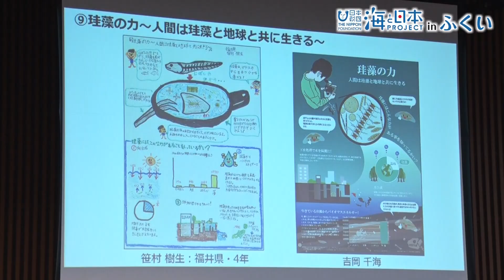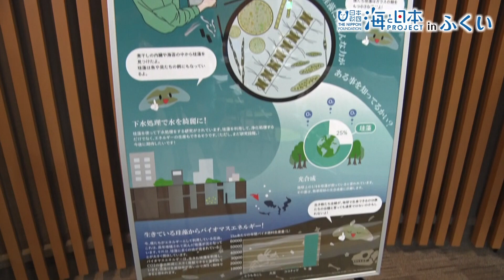【福井の小学生が特別賞】笹村樹生君の「珪藻」ポスターが海洋コンテストで輝く 日本財団 海と日本PROJECT in ふくい 2023 #021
小学生と美術学生がタッグを組んで、海をテーマにポスター制作「海洋インフォグラフィックコンテスト」
今年８月、全国から選出された２０組によるプレゼンテーションがおこなわれ、
福井市在住の小学生、笹村樹生君が見事！特別賞を獲得。テーマは「珪藻」
ガラスのカラを持つ、海にはえる藻の一種です。唇に似たカワイイ形が笹村君のお気に入りポイント！